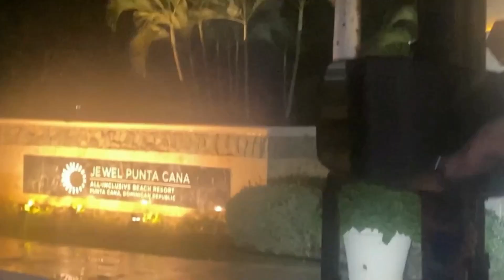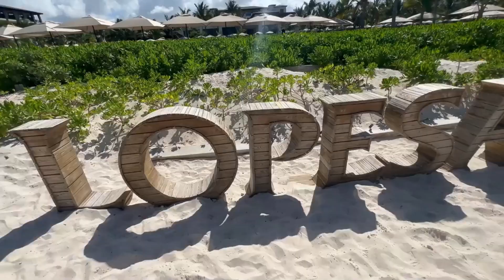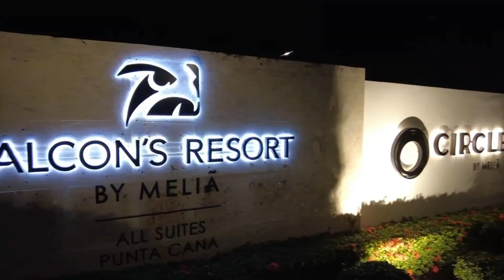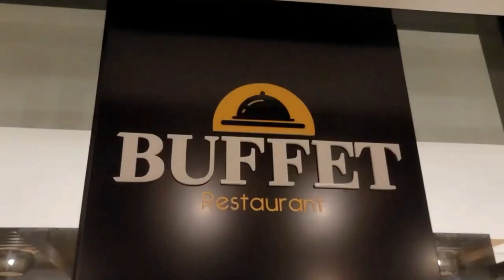Top 10 All Inclusive Resorts in Punta Cana 2023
Welcome to the Ultimate Guide to the top 10  All-Inclusive Resorts in Punta Cana 2023! If you're planning a luxurious and unforgettable vacation, look no further. In this video, we'll take you on a virtual tour of the top 10 all-inclusive resorts that will make your stay in Punta Cana truly exceptional. Explore the stunning beauty of Punta Cana while pampering yourself at these world-class resorts. From pristine beaches and crystal-clear waters to exceptional service and top-notch amenities, these resorts have it all. Whether you're looking for a romantic getaway, a family-friendly retreat, or an adventure-filled vacation, Punta Cana has something for everyone.